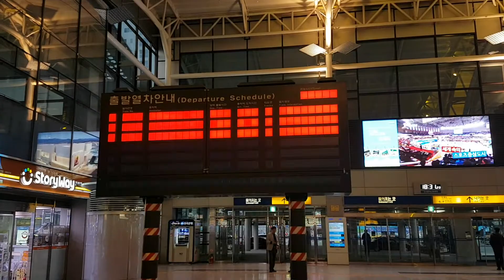전광판 색상 테스트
김천구미역
2017년03월18일183111